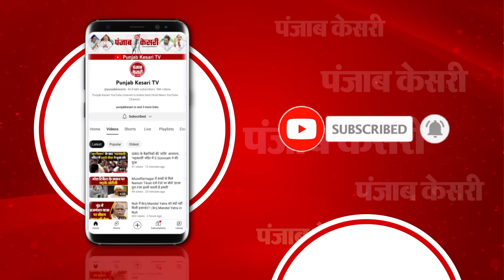Breaking News: बिहार विधान सभा की कार्यवाही शुरू | Bihar Floor Test | Vidhan Sabha | Nitish Kumar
बिहार विधान सभा की कार्यवाही शुरू

विधान सभा के स्पीकर पहुंचे सदन

JDU ने 128 विधायकों के समर्थन का किया दावा

बिहार में आज नीतीश सरकार का बहुमत परीक्षण

स्पीकर को हटाने की प्रक्रिया शुरु